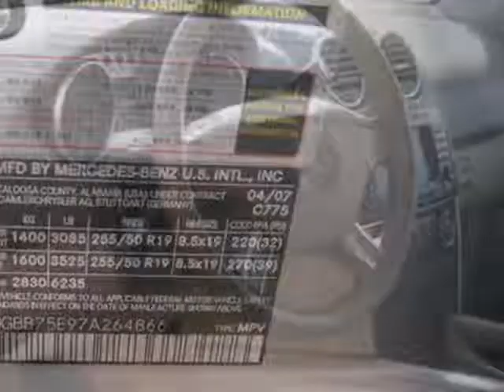2007 Mercedes-Benz M-Class ML500 SUV - Jersey City, NJ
New Jersey State Auto Auction, Jersey City, NJ - Mercedes-Benz ML-Class ML500 Leather/Suede Roof Navigation